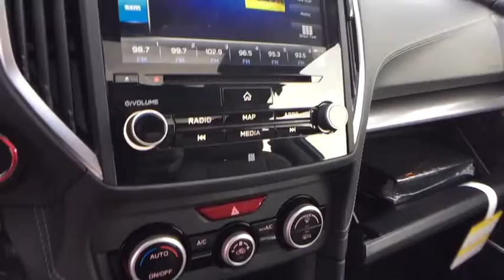2018 Subaru Impreza Commerce, Farmington Hills, Novi, West Bloomfield, Troy, 18X737